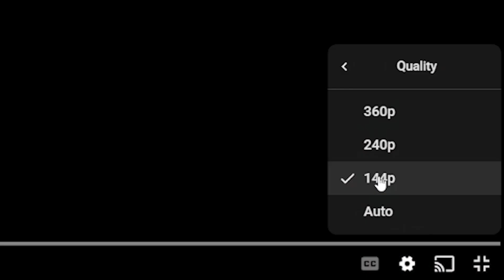EMOTION IS HIGH (Despicable Fighting Game Combos) | "Will it Kill?"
"Will it Kill?" is a show about funny fighting game clips, throwing rocks, betting fake points, breaking down, and stomping.  We'll show a fighting game clip and pause it on one of the hits of a combo. You have to vote on whether the combo will kill or not.  There are no drops, Time-outs don't count, and we try to get as close to optimal as possible.

0:00 Rules & Intro
0:49 (Street Fighter V)
2:43 (Street Fighter 3: Third Strike)
4:28 (Guilty Gear Strive)
6:13 (Under Night In-Birth Exe:Late[cl-r])
7:44 (Under Night In-Birth Exe:Late[cl-r])
9:46 (Under Night In-Birth)
11:34 (Them's FIghtin' Herds)
13:23 (Guilty Gear Strive)
14:59 (Melty Blood: Type Lumina)
16:29 (DNF Duel)

18:35 - HALFTIME SHOW START -
18:43 (Virtua Fighter 2 Sega Genesis)
19:04 (Yomi Hustle)
19:44 (Soul Calibur 6)
20:13 (Skullgirls)
21:02 (Guilty Gear XX AC+R)
21:37 (Guilty Gear Strive)
21:58 - HALFTIME SHOW END -

22:17 (Fatal Fury 2 Genesis)
23:36 (Chaos Code)
25:03 (Bloody Roar Extreme)
26:20 (Spectral vs Generation)
27:50 (Daemon Bride)
29:02 (Kinnikuman Muscle Grand Prix)
30:23 (Aquapazza)
31:25 (Aquapazza)
32:47 (Aquapazza)
34:54 (Streets of Fury EX)

If you're ever confused by some terminology try looking it up in the FG Glossary